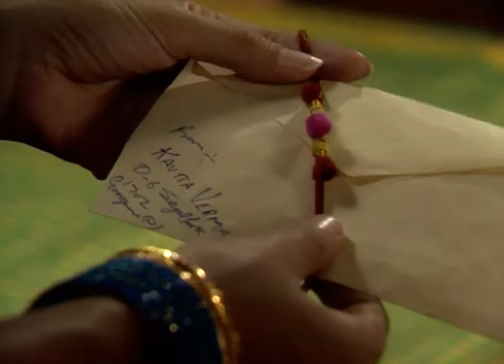Radhika है राखी festival के लिए excited | Basera | Full Ep. 12 | ZEE TV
Radhika is excited about the Rakhi festival. But will the celebrations go as planned? Watch to find out! 🎉🎁

Basera is a Hindi-language soap opera that premiered on Zee TV in 2000. The series delves into the contrasting dynamics of joint family living versus a nuclear family setup, highlighting the challenges and bonds that define familial relationships. The show garnered significant popularity among Indian audiences, especially women, and was recognized as one of the top ten serials on Indian television for two consecutive years.

Cast Members:

Alok Nath
Arun Govil
Ranjeet
Satyendra Kapoor
Kanchan
Papiya Sengupta
Chand Dhar
Madhuri Dikshit
Rohit Kumar
Shashi Sharma
Hemant Choudhary
Sukanya Kulkarni
Vaidehi Amrute
Shweta Gautam
Pankaj Berry
Raymon Singh

Radhika है राखी festival के लिए excited